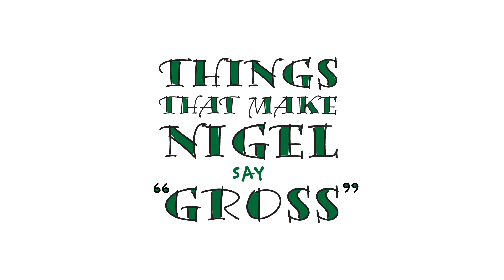In The Bag | Things That Make Nigel Say "Gross" | Kid Humor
Nigel is a boy of very few words, but he knows what he likes — and what he doesn't like.

Sit back, relax, and enjoy watching Nigel as he looks at things! In this episode, see how Nigel reacts to something you can't see!